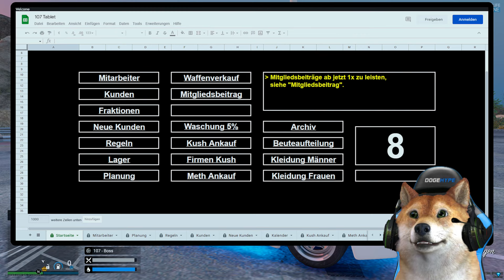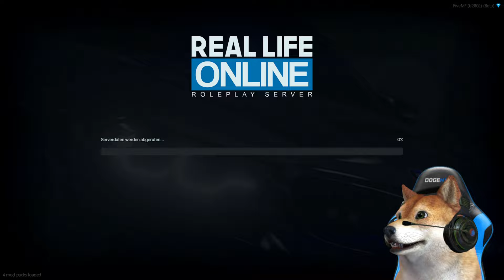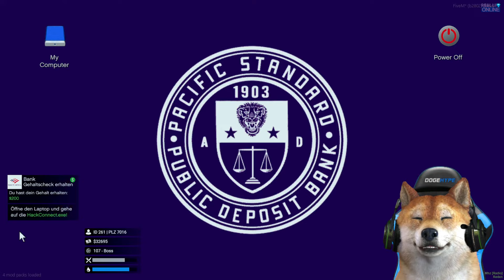RIESEN BANKRAUB MIT 107! | GTA 5 Real Life Online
Wir machen einen riesen Bankraub auf dem GTA 5 Real Life Online Roleplay Server.